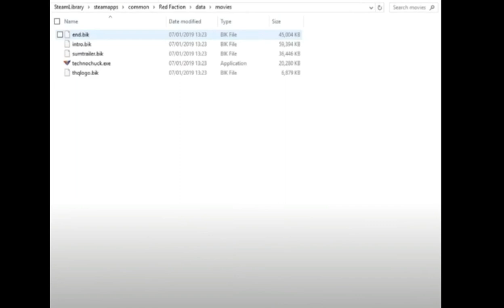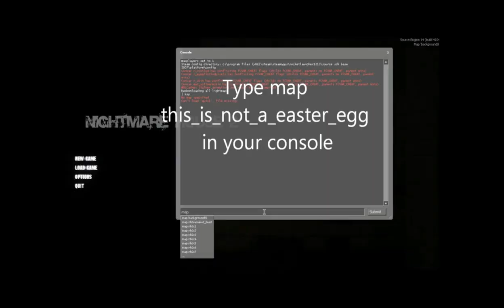آشنایی با 10 ایسترگ عجیب که بعد از دیدن می گید وات د فاک | WTF Easter Eggs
سلام بچه ها، امیدوارم حالتون خوب باشه. امروز براتون یه لیست 10 تایی جالب از ایستراگ های عجیب آماده کردیم که بعد از دیدنشون می گید وات د فاک.